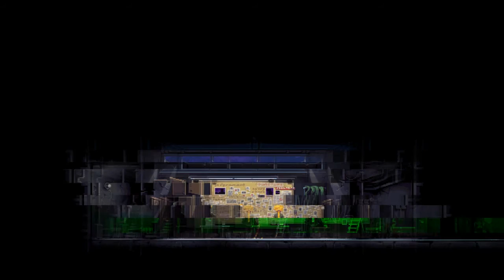Odieing | Katana ZERO Finale?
yayy the government